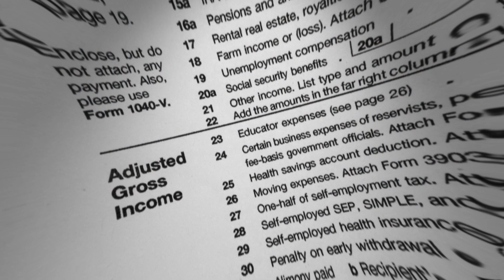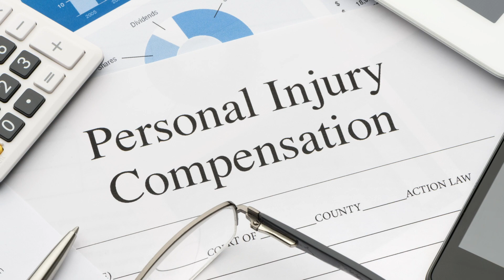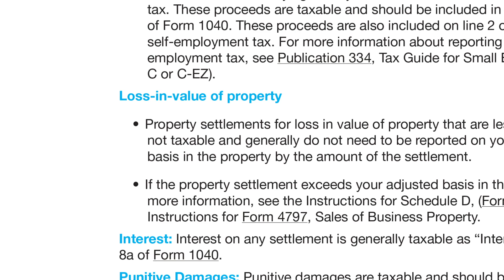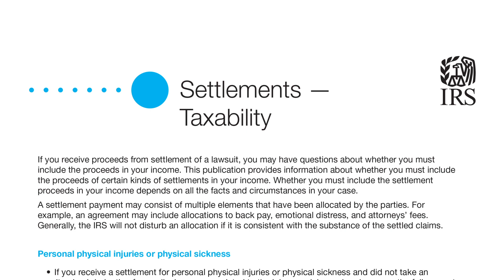Do I Have to Pay Taxes on My Personal Injury Settlement?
Many personal injury settlements involve a large lump sum payment; failure to pay the required taxes on an amount that large could land you with a significant penalty with the IRS. But are personal injury settlements even taxable?  Attorney Joel Williams can help you understand the tax implications of a personal injury settlement.

WILLIAMS ELLEBY (formerly Joel Williams Law, LLC) provides legal representation for personal injury and wrongful death cases in Georgia. When you choose our firm, you are not just a client. You are a real person with real problems. You deserve a personal injury lawyer that will fight for justice, offer encouragement, and stand by you through all the tribulations you may face. Your case deserves us.
WILLIAMS | ELLEBY
Phone: 833-LEGALGA